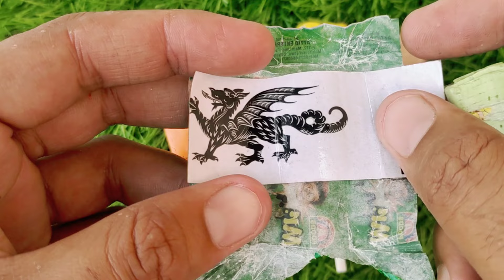Lollipops Unpacking ASMR 🍭 Chupa Chups Big Babol, Alpenliebe Lollipop, Watermelon Lollipop